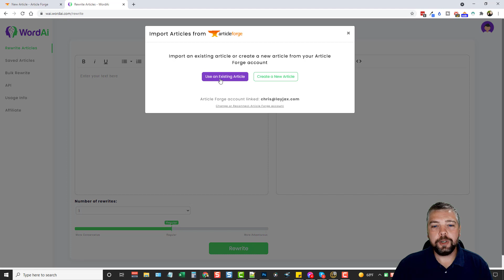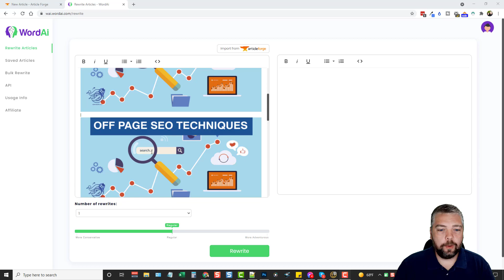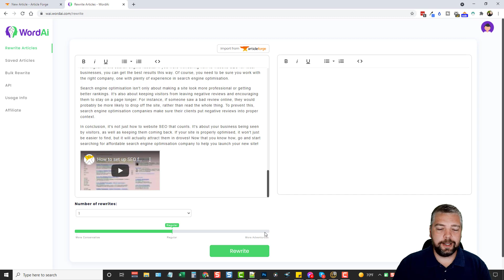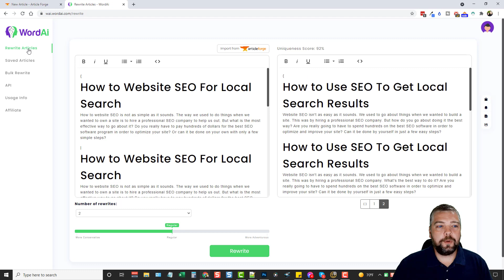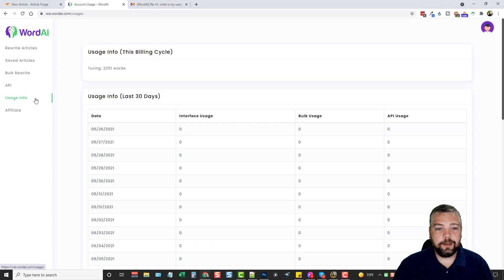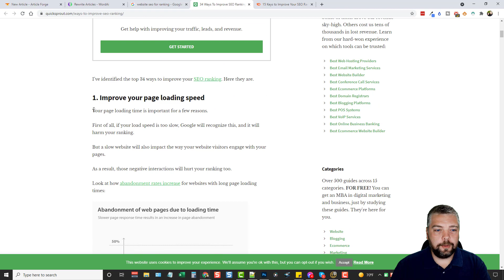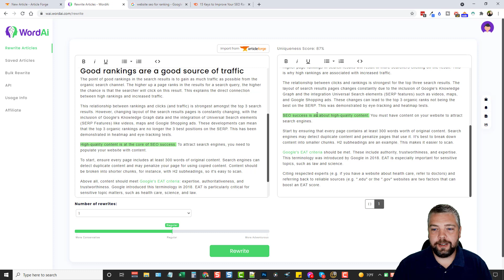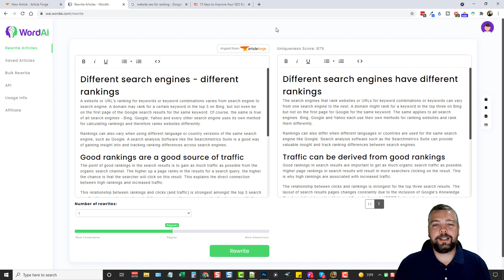WordAI Review and Demo | The Best Article Rewriter?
WordAI Review: In this video, I will show you how WordAI works and go over the features included within the dashboard. I'll create a few articles and share with you how I create unique articles from other peoples content.

0:00 Intro
1:24 Dashboard
1:51 How it works
3:52 Results
5:09 Spun version
7:55 Bulk import
8:49 Limits
10:34 Create your own content
14:27 Conclusion

●▬▬▬▬▬▬ Internet Marketing Essentials ▬▬▬▬▬▬▬●

 🚨 YT Evolution: Build Websites From YouTube Channels!

In this WordAI review and tutorial, I'll show you just how well it works.  Wordai vs Spin rewriter?  I've used SR for years, but WordAI produces much better content.

I highlight products and services you might find interesting. If you buy them, we might get a share of the revenue from the sale from our partners. This does not drive our decision as to whether or not a product is featured or recommended.